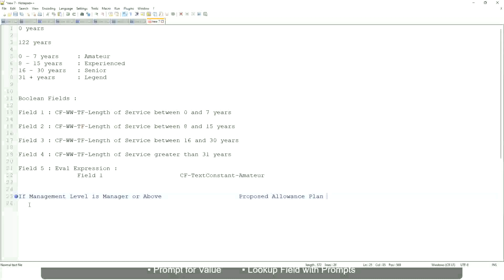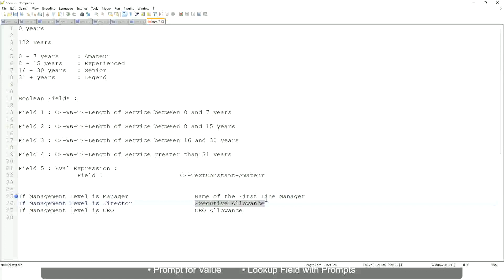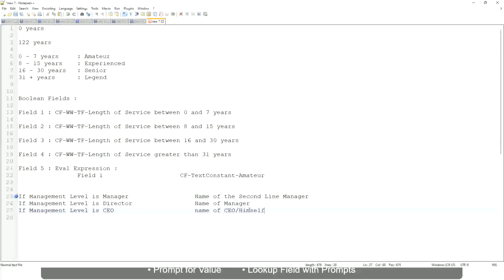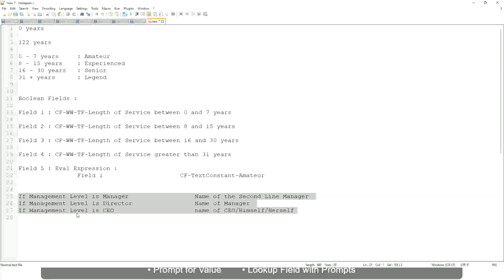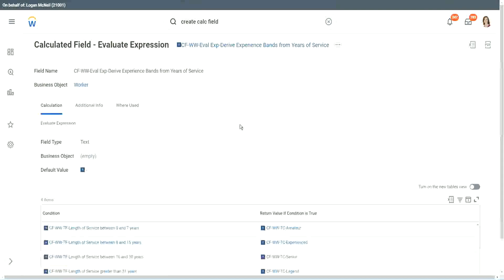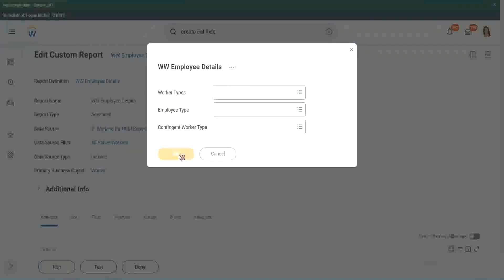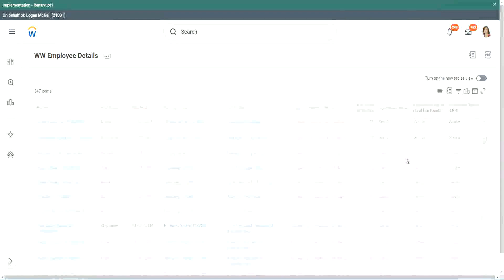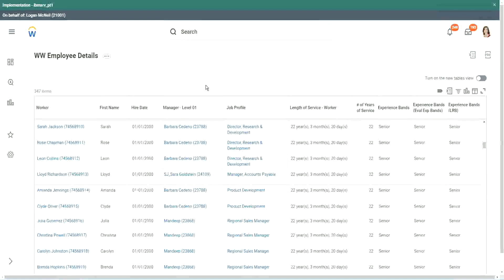Employee Details Amateur Field in WorkDay Part 2